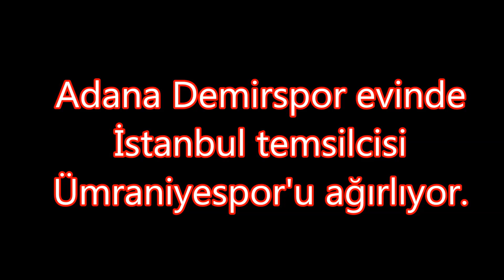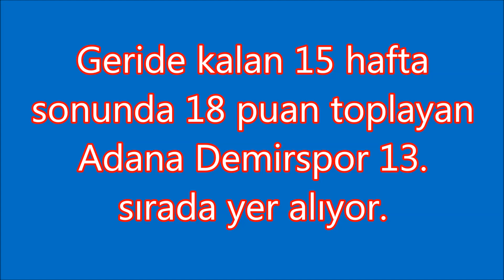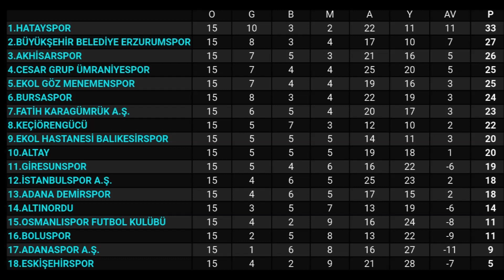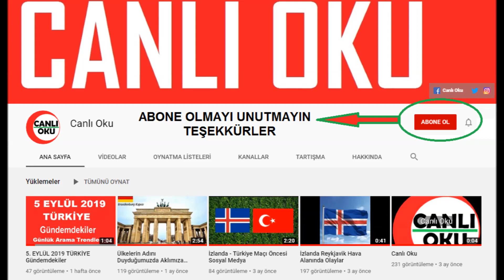Adana Demirspor - Ümraniyespor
TFF 1. Lig 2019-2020 sezonu 16. hafta açılış maçı öncesi bazı bilgiler.